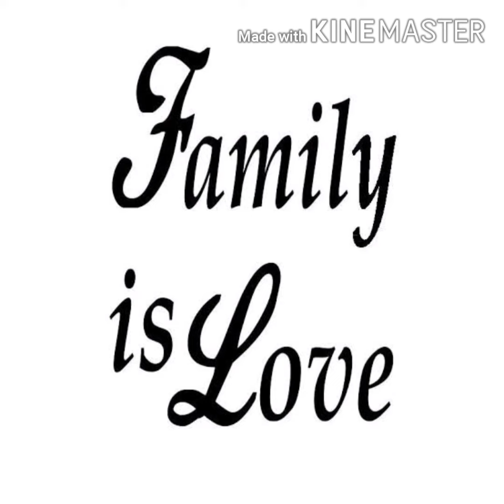Happy birthday doung 😍😍